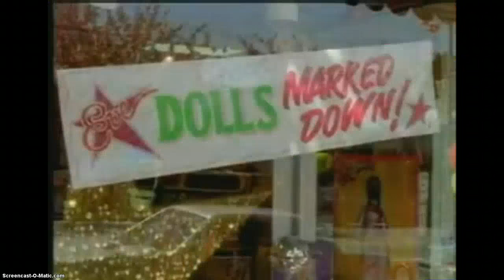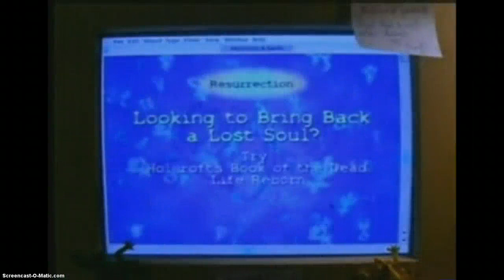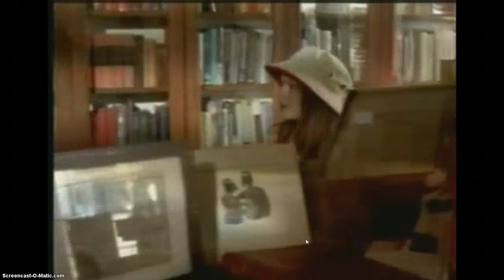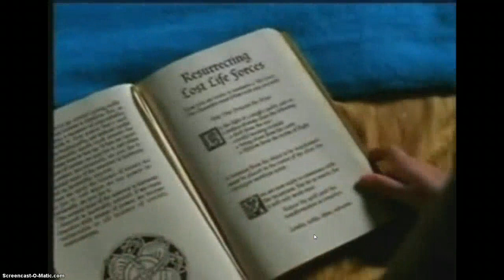Lif Size Part 1